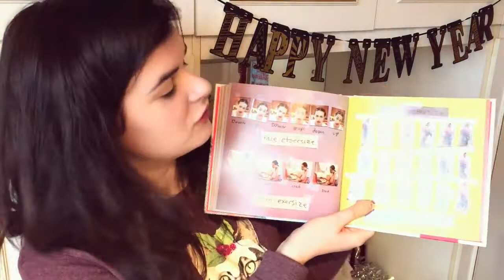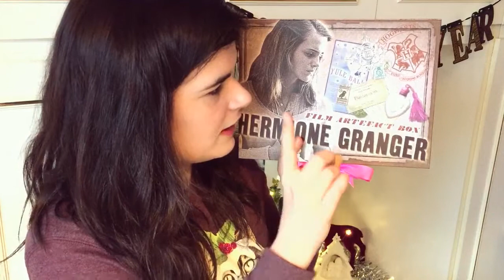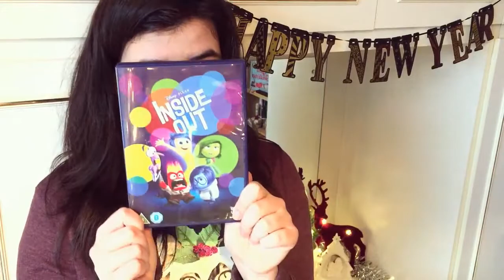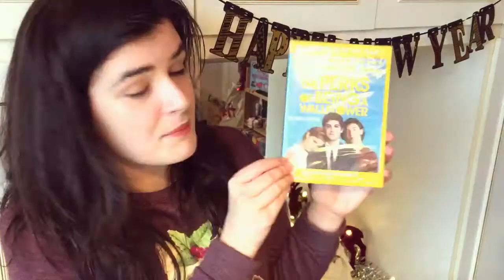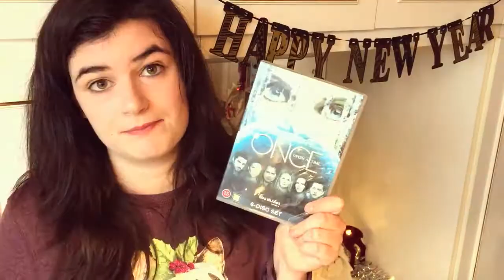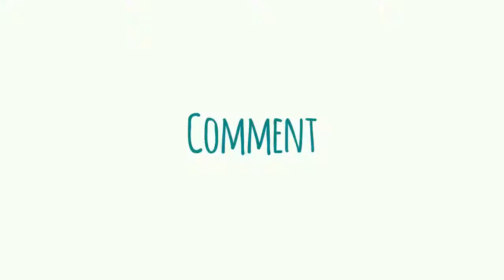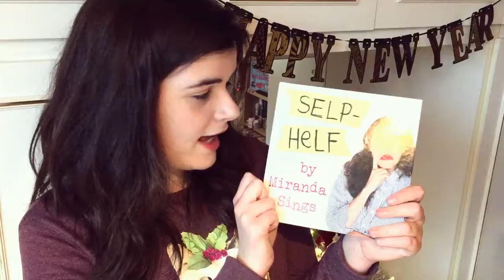Claire's Christmas Present Haul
'Caption coming soon'

Social Networks -